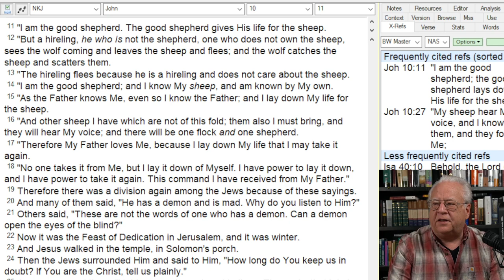False Shepherds and Good Shepherds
Going beyond the Mike Bickle affair to look at the larger problem of Man centered, Man exalting ministries.  And comparing these with the Good Shepherd and the mind of Christ.